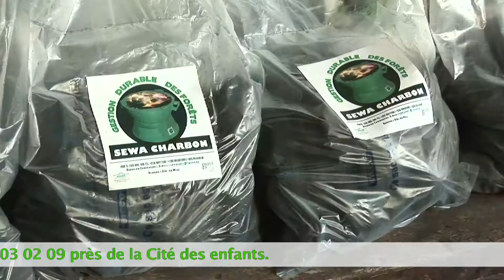Spot publicitaire AFO Vert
Publicité AFO vert en Bambara